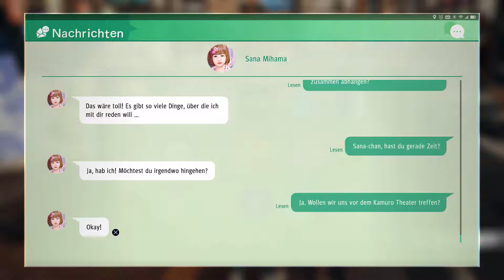Du triffst mich nie | JUDGMENT #081 | FioreBo